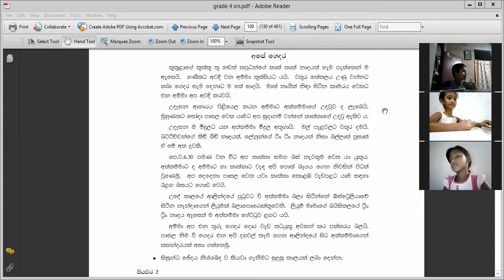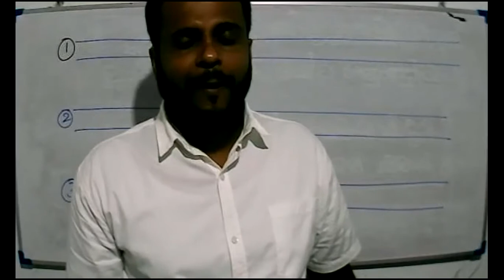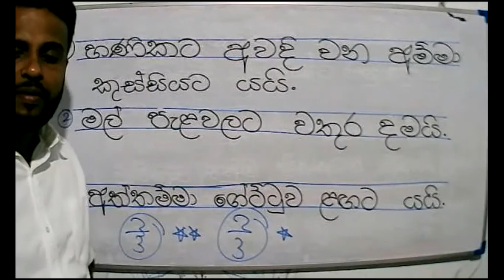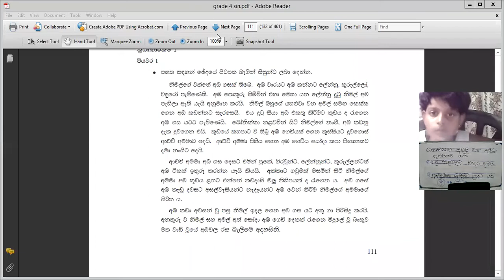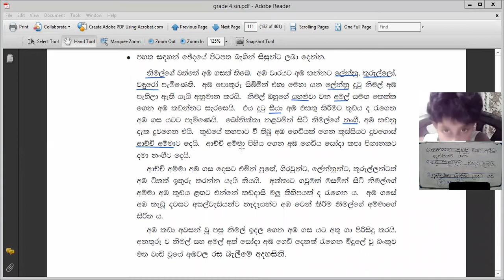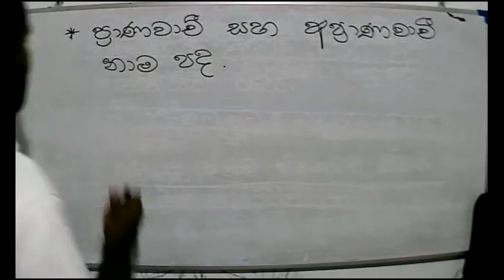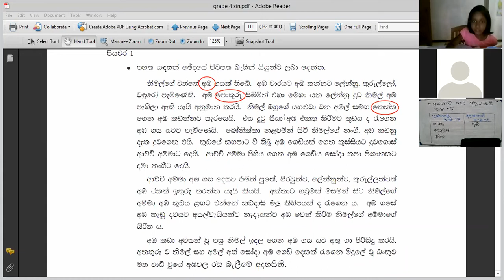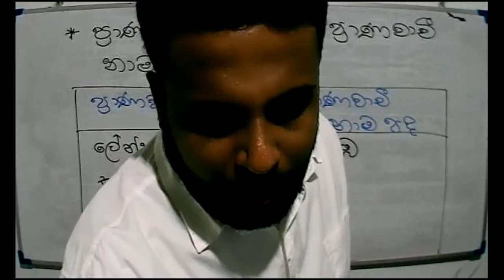2021-09-09- Grade 4- Sinhala